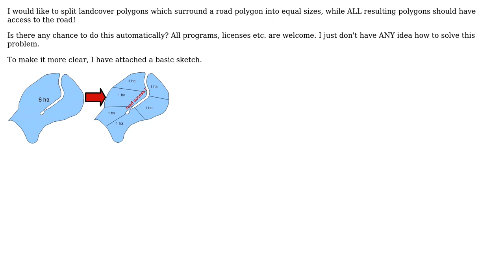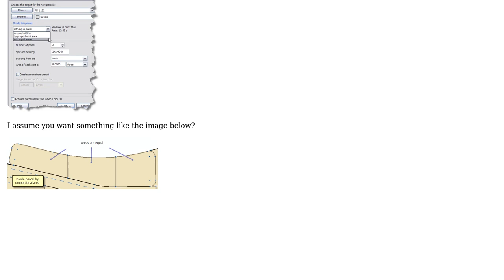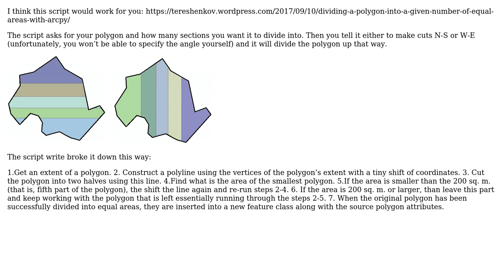GIS: Splitting landcover polygons (parcels) into equal sizes, while retaining road access for all?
With thanks & praise to God, and with thanks to the many people who have made this project possible! | Content (except music & images) licensed under CC BY-SA | Music | Images & others | With thanks to user R.K. user PolyGeo user pokateo user Konrad and the Stack Exchange Network Trademarks are property of their respective owners. You are responsible for your own actions.